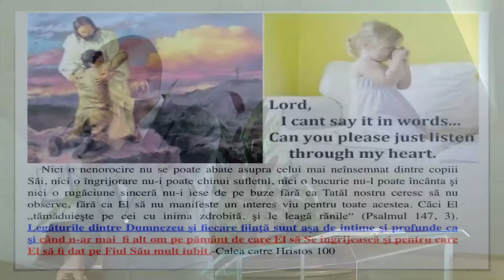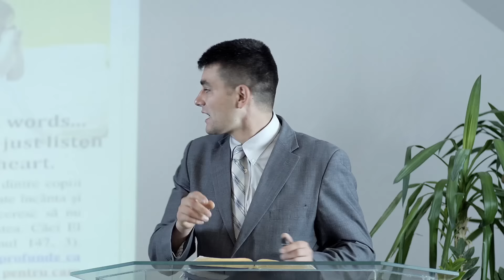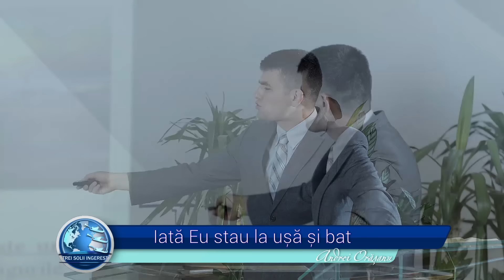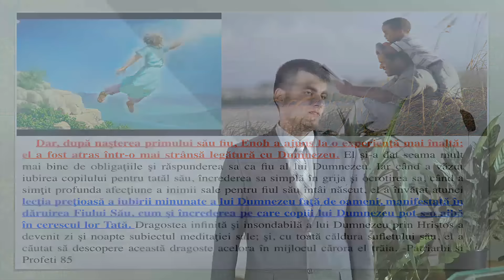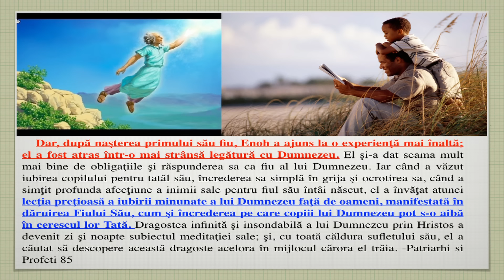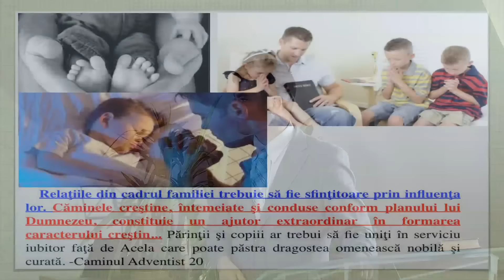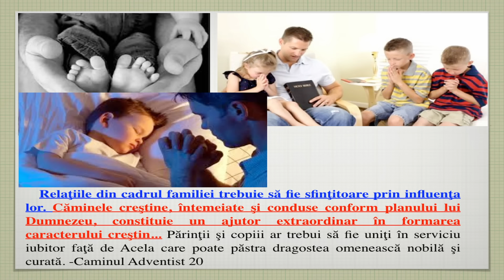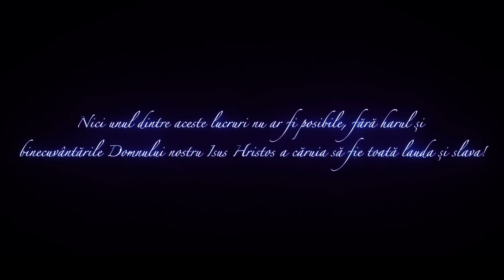Iata Eu stau la usa si bat